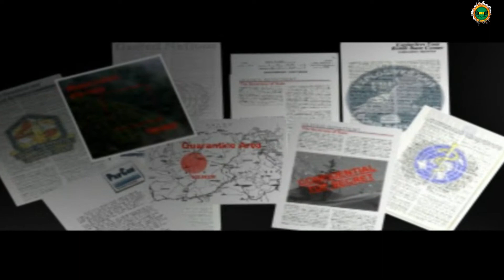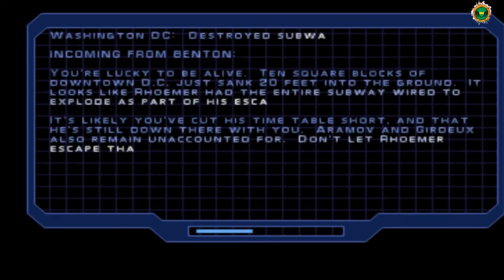Syphon Filter 1 - Full Game Playthrough Part 1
Thanks